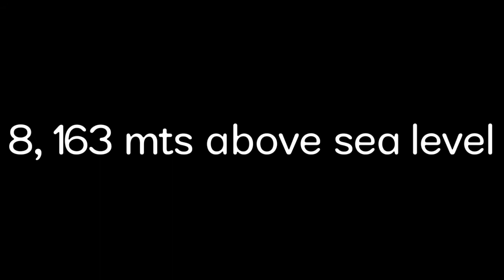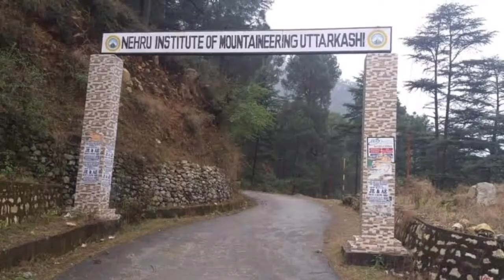Colonel Ajay Kothiyal – A Master Trainer Who Has Trained Over 2000 Youth for Indian Army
Colonel Ajay Kothiyal – A Skilled Mountaineer And a Master Trainer Who Has Trained Over 2000 Youth for Indian Army

Colonel Ajay Kothiyal, a native of Tehri District, Uttarakhand, was born on 26 February 1969. His father, again an armed forces officer, served the Indian Army and retired as IG (Inspector General) BSF in year 2,000. Colonel Kothiyal spent his childhood in armed forces environment, which was pro-service and disciplinarian. After completing his B.Sc. from DAV College Dehradun, he got commissioned as Second Lieutenant on 07th December 1992 in fourth battalion of The Garhwal Rifles, which is one of the most prestigious battalions of Indian Army.
Col Ajay Kothiyal’s love for adventure started at an early age when he went on a trek on Har Ki Doon on Febroary 26, 1969. This followed his increasing love for mountains as he subsequently scaled Chaukamba, Trishul, Nandadevi and Satopanth. He was also part of Indian Peace Keeping Force in Lebanon. The entire Garhwal Regiment of Indian Army started recognizing this young officer as a skilled mountaineer. In 2001, he was one of the key mountaineers of Indian debut expedition team which scaled Mount Everest for the first time and made a mark. He was awarded Saurya Chakra Gallantry Award for this expedition.
Later, on January 26, 2004, Kothiyal was conferred with the Kirti Chakra for leading an operation against militants in Kashmir, leading to the killing of 7 militants while none of his team members faced any causality. The meticulously planned operation led to nailing down of militants and ultimately their annihilation. Vishist Sewa Medal is another feather in Kothiyal’s cap and was conferred on him for conquering Manaslu Peak in Nepal. At a height of 8,163 metres above sea level, Manaslu Peak is one of the eight most difficult peaks across the globe. He also commanded a team of seven lady officer mountaineers to Mount Everest and in spite of various natural obstacles en route, the team was able to summit the peak and come back successfully. Ajay had a narrow escape with death when a few years back he braved a snowstorm in Mana during September 2010 while on a trek in the higher reaches of Garhwal. After getting buried in snow, Ajay bare-handed made his way and emerged out from the snow. Two other Indian Army officers died in this unfortunate incident.
Colonel Kothiyal has been one of the most talked about and decorated officers of Indian Army. But his real human self is beyond army operations.  It was in 2013 when Colonel Kothiyal was appointed as Principal of the prestigious Nehru Institute of Mountaineering, Uttarkashi. Soon after he took the charge, his interaction with local population started to pick up and he could very well sense the then condition of youth of the state. He gathered 11 boys from far flung villages, aspiring to get recruited in Indian Army and started training them. Nine out of these 11 boys were selected into army and this was the starting point of an organized group for the cause, i.e. Youth Foundation.  In parallel, Youth Foundation and its training camps started being run in various parts of the state, where in more than 2,000 rural boys and girls get training for selection into mainstream armed forces.
A couple of months later after Colonel Kothiyal joined NIM as Principal, Ganga Valley witnessed a major natural havoc which took thousands of lives in the valley and rendered many more homeless. It was a disaster that shook the entire nation. The state machinery along with Army and central agencies got into rescue, rehabilitation and restoration work and on other end, Colonel Ajay Kothiyal found his own teams deployed for rescue works. Without any formal orders, Colonel Kothiyal formed six teams of twenty people each and deployed them at the critical points of disaster. Most of these rescue team members were local youth, who later either got selected into armed forces or joined Youth Foundation to take the good work forward.
At the time of Kedarnath tragedy, the state government understood quite soon that restoration of the affected and adjoining areas and routes was not an easy task and it required a strict task master, who has never been prone to bureaucracy or red-tapism. Colonel Kothiyal was invited to take charge of the restoration at Kedarnath, to which he readily agreed while taking the tough challenge. He built his team, brought hard working Gorkha labour from various areas and stationed himself at the site. Rest, the restoration of Kedarnath valley is a history in itself and has been covered and documented by various media interfaces across the world. The restoration after 2013 tragedy is a huge success to reckon and anyone visiting the area would imagine the amount of planning, hard work and dedication that has undergone into restoration.

“JAI HIND”
To Know More: